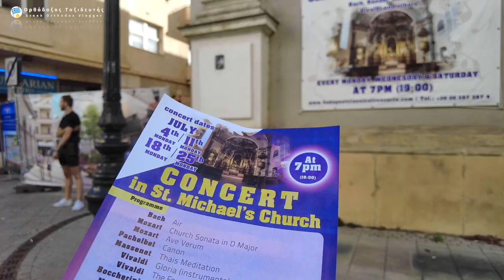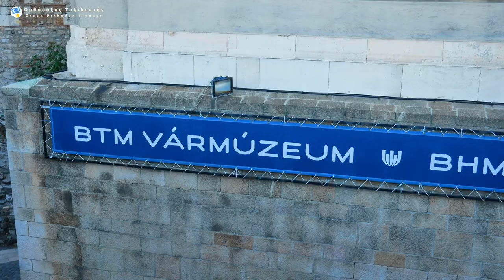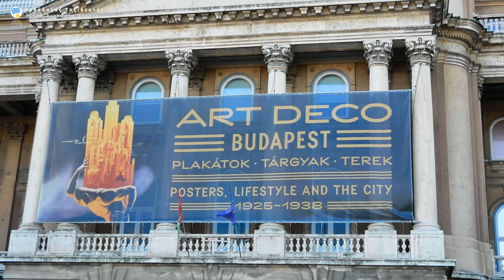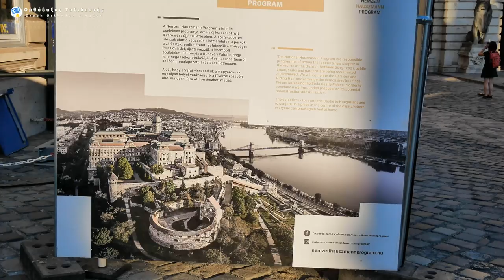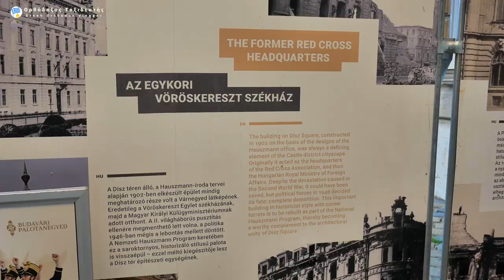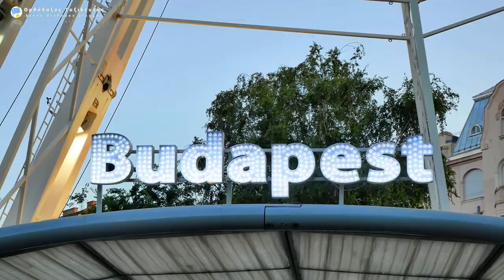Ο Ορθόδοξος ναός και το επιβλητικό κάστρο της Βουδαπέστης.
Συνεχίζουμε το ταξίδι μας στη Βουδαπέστη, πηγαίνουμε πρώτα στον Ορθόδοξο ναό του Αγίου Γεωργίου στην Πέστη. Μετά περνάμε στην απέναντι όχθη του Δούναβη και ανεβαίνουμε στο επιβλητικό κάστρο της Βούδας. Η είσοδος είναι δωρεάν και έχουμε την ευκαιρία να θαυμάσουμε τα υπέροχα συντριβάνια, του κήπους και τα αγάλματα, αλλά και την υπέροχη θέα στην πόλη της Βουδαπέστης, πιάτο με το Δούναβη και τις διάσημες γέφυρες.

Περιεχόμενα:
00:00 - Εισαγωγή - Intro
00:41 - Άγιος Γεώργιος, Ορθόδοξος ναός
03:29 - Το κάστρο της Βούδας
09:41 - Η ρόδα, το Mall και τα γλυκά